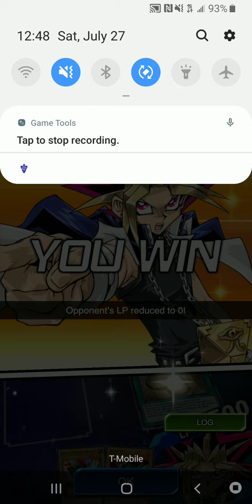Duel Links Shaninigans #2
Just another gaming video by me. Enjoy!